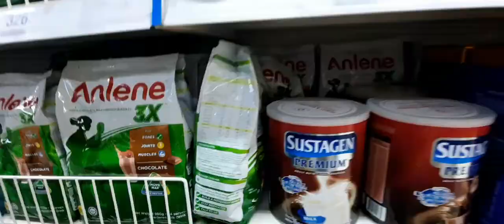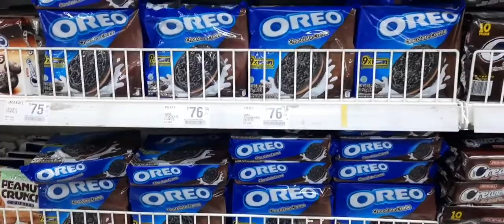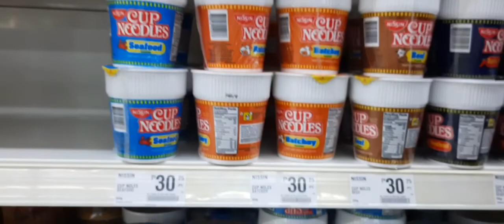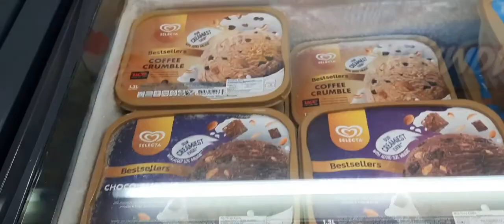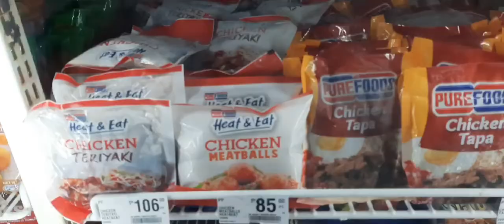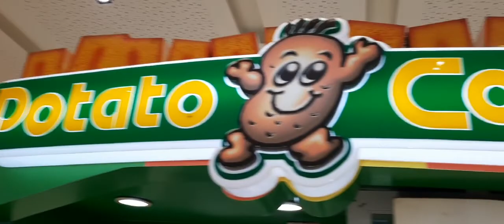Grocery rush...( for my son's cooking activity)